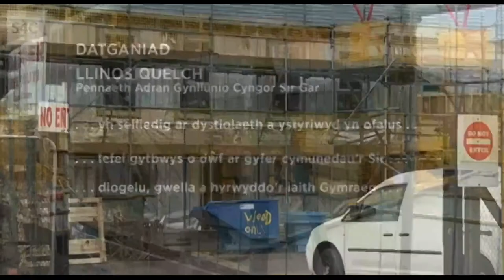Cynllun Datblygu Lleol Sir Gâr - 10,000 o dai